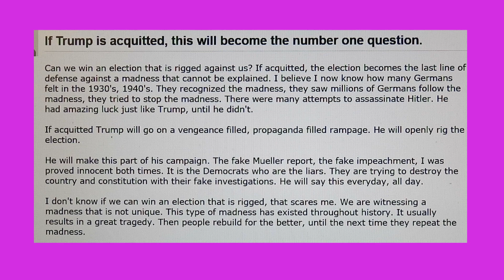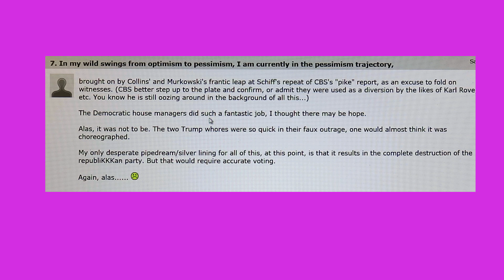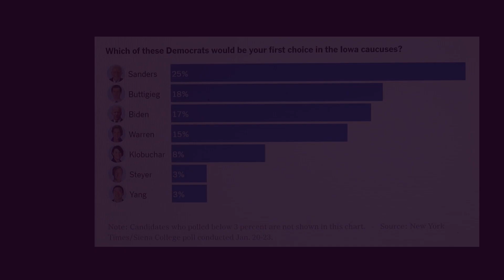Is The U.S. Election Rigged?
Is the election rigged?  Poll of likely Iowa Democratic caucus participants.
Is trump using the presidency to rig the 2020 election?
Election 2020 Presidential Polls.
Up six points as Buttigieg and Biden Stall, Sanders takes commanding lead in new Iowa Poll: